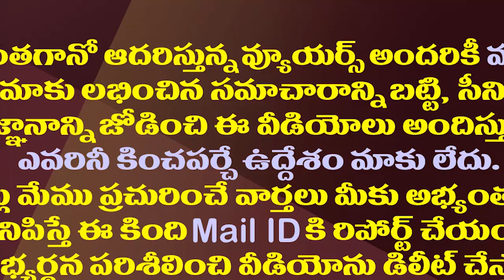కొత్త సీఎస్ ఎవరు...క్యాబినెట్ మీటింగ్ లో ఆ నలుగురిపై చర్చ| Who is the Next AP CS After Neelam Sahni?